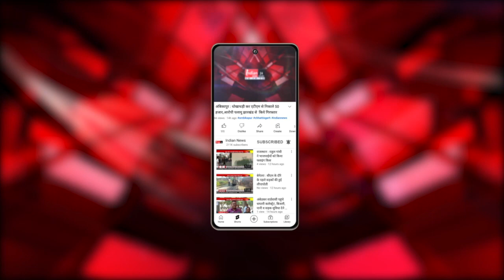Satna : 8वीं के छात्र के साथ मारपीट मामले में प्रधानाध्यापक Rajesh Kumar निलंबित।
Our Links